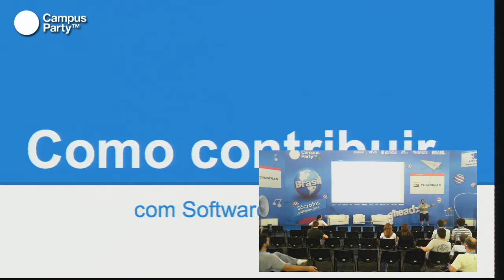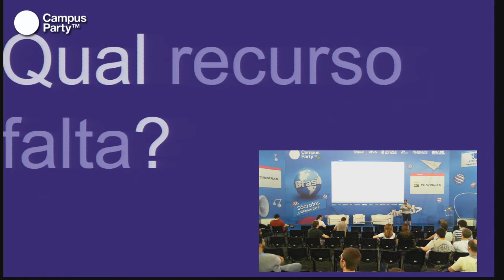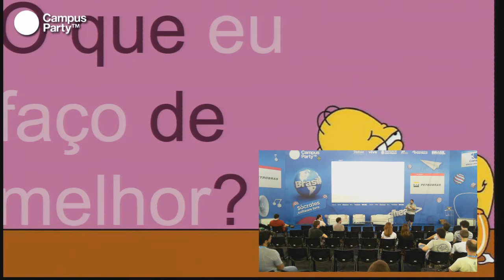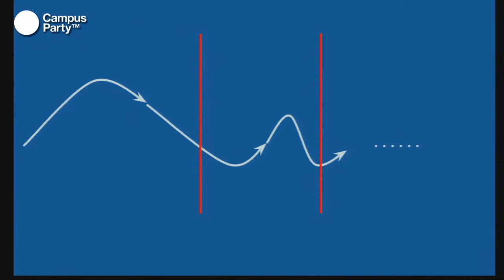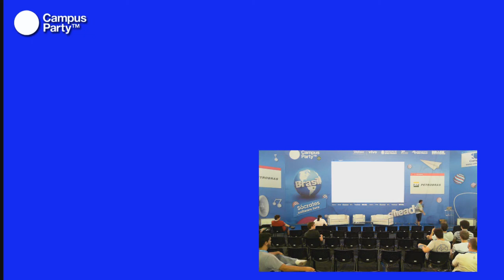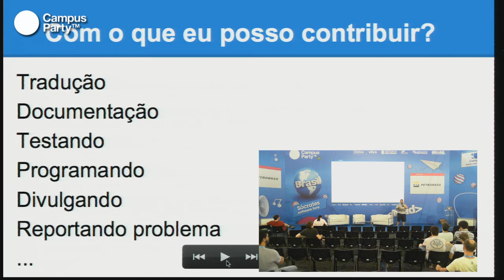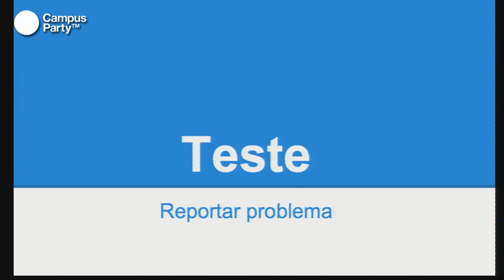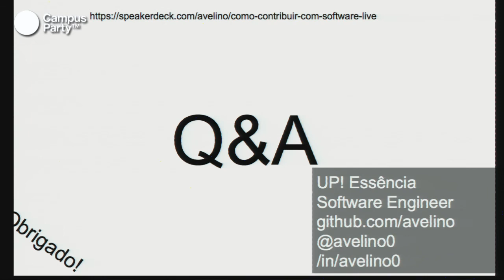CPBR7 - Como contribuir com Software Live?